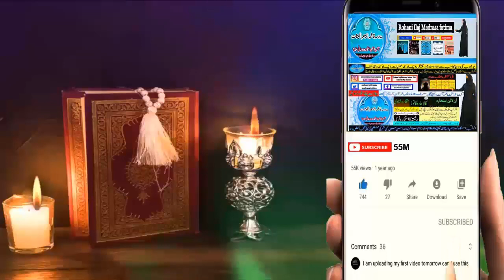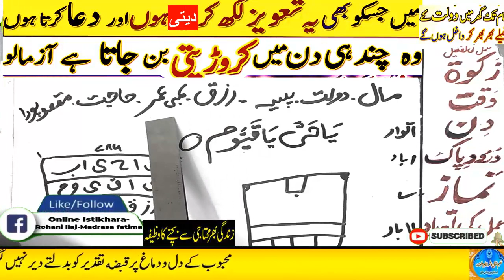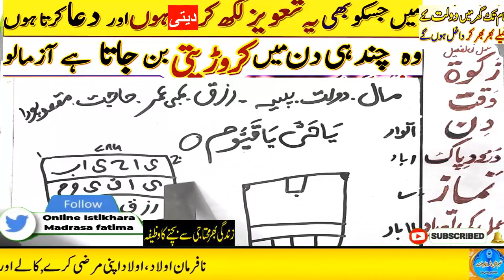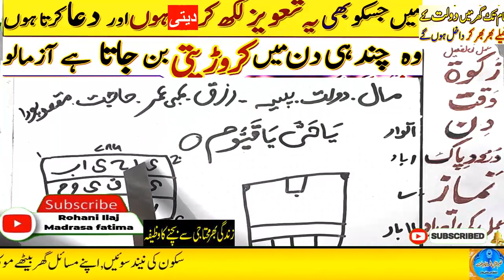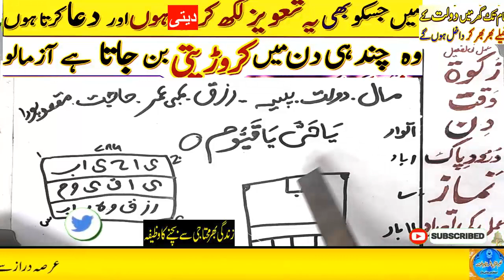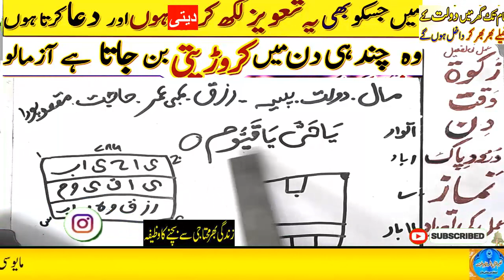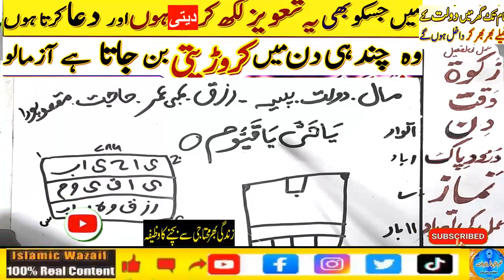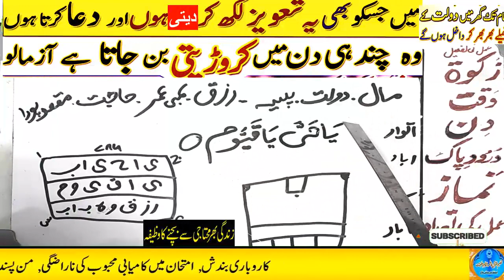Amir hone ka wazifa, daulat ka wazifa, rizq ka wazifa, wazifa for money, jab, pari, mokil ka amal